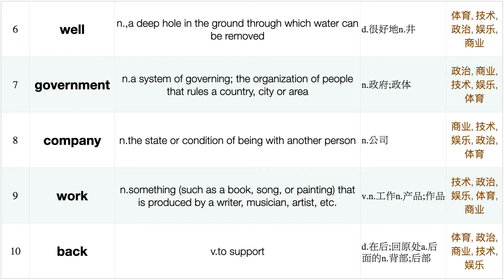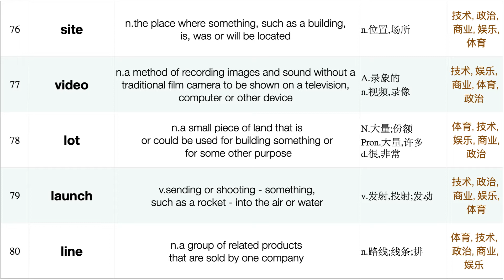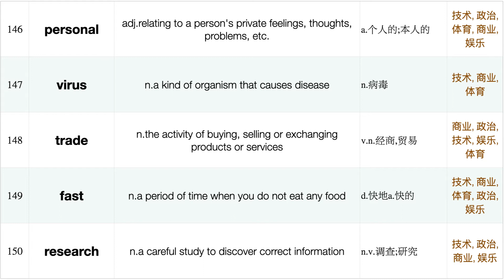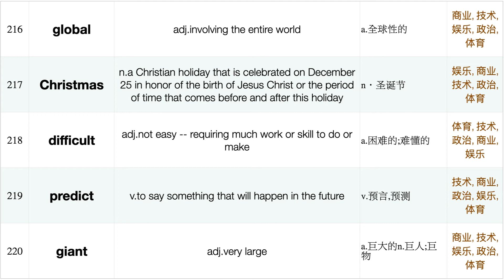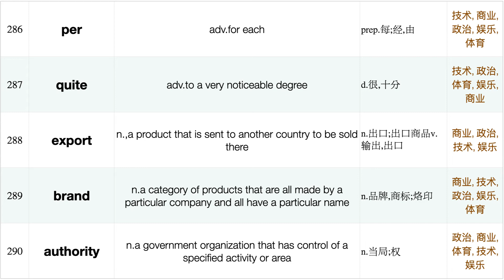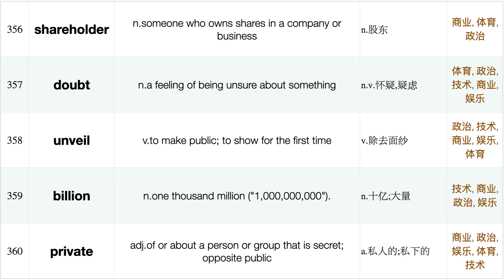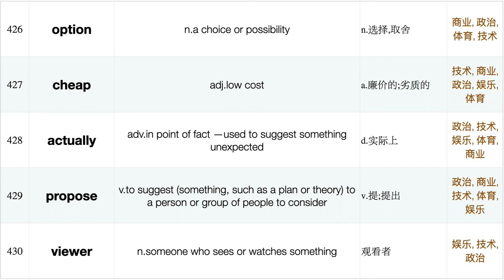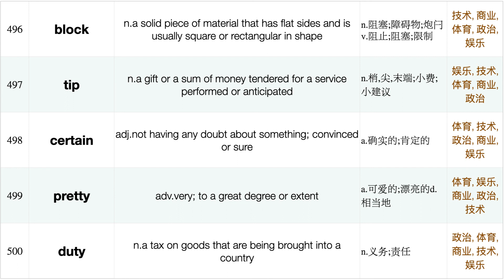英语学习三剑客之：BBC新闻分类高频词（英英释义）词频排序：1-500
英语学习三剑客（BBC、VOA、Ted）之《BBC新闻分类高频词（英英释义）》，词频排序：1-500 从不熟悉的地方开始学习。
如有兴趣，亦可关注本频道相关视频《BBC新闻分类：短语搭配》。